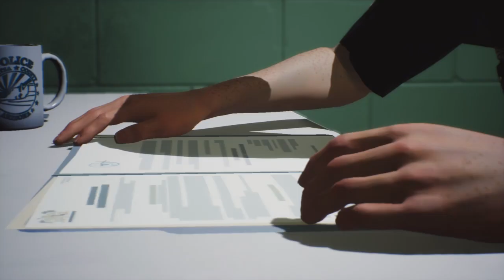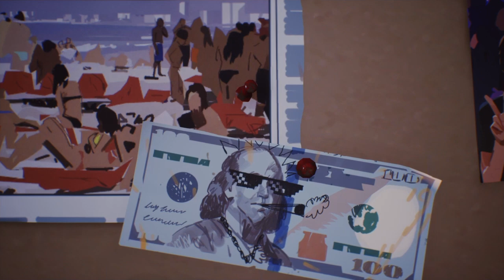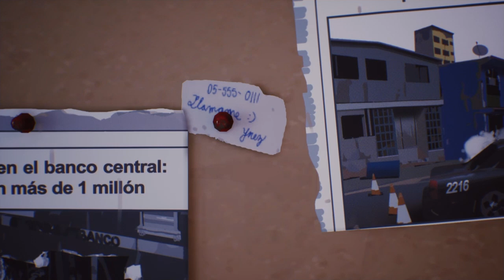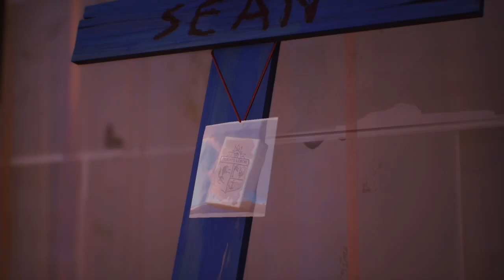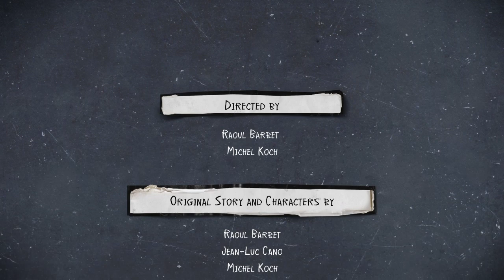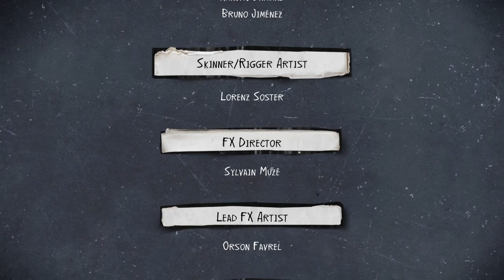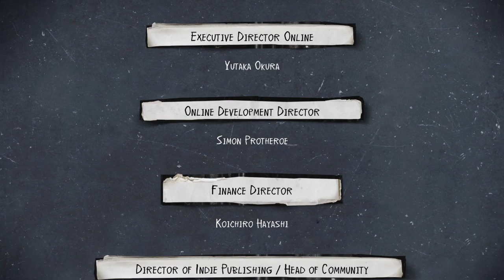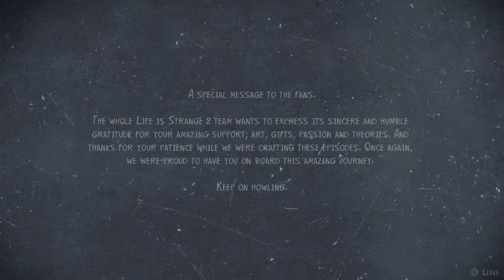Life is Strange 2 Lonewolf/Blood Brothers playthrough 21 Lone Wolf Ending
We continue our Lonewolf/Blood Brothers playthrough of life is strange 2